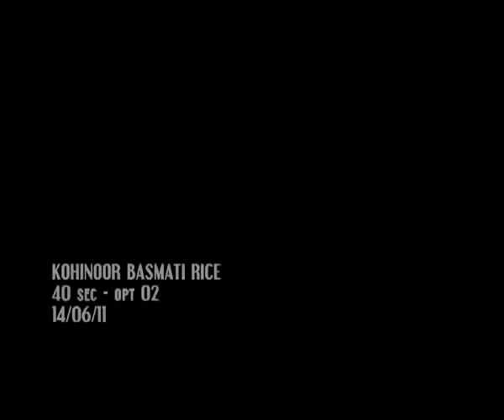dinesh mehta middleast commercial, Beautiful Sudeepa singh.